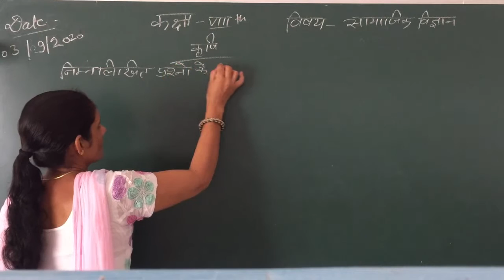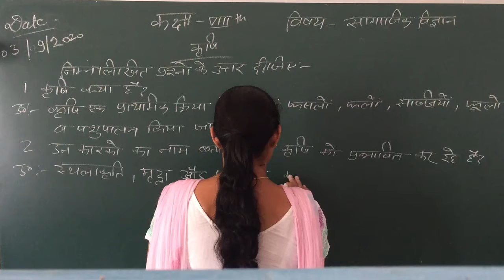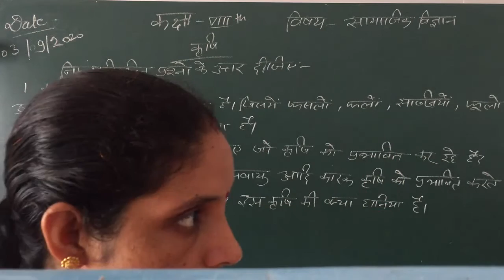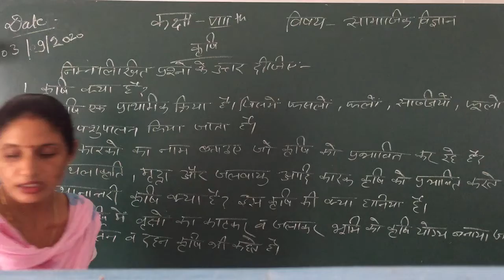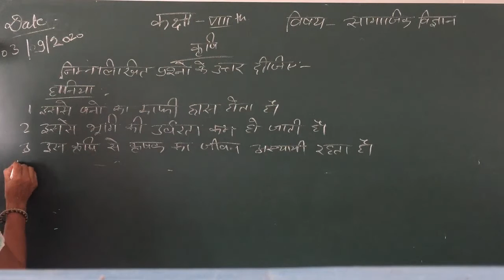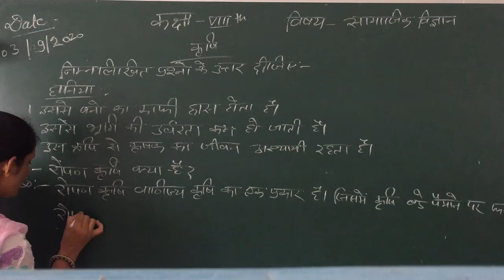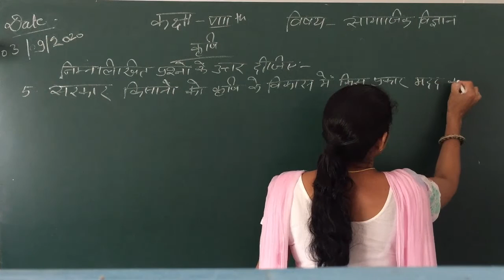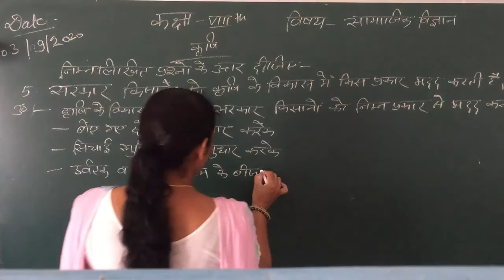Class 8th SST 03.09.20